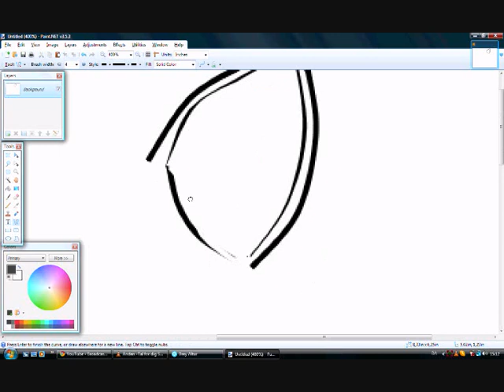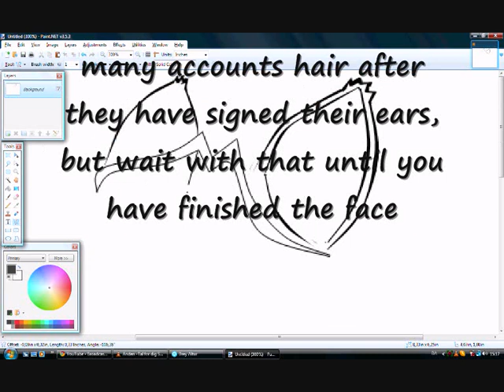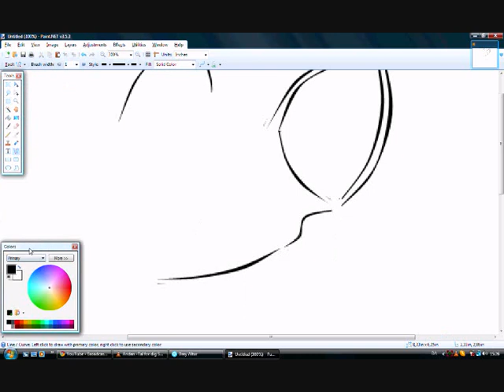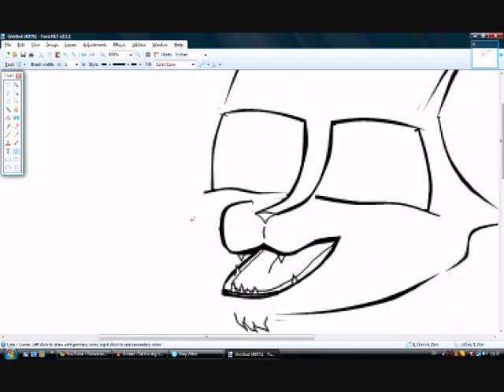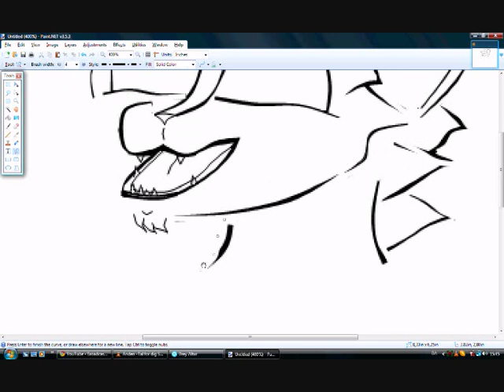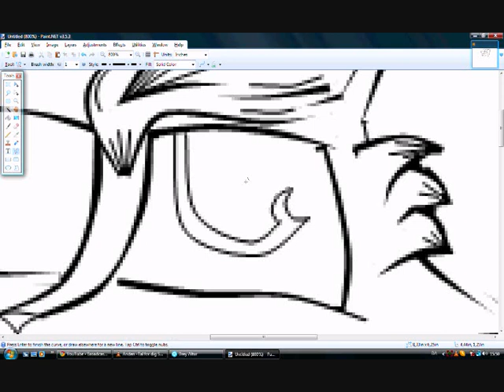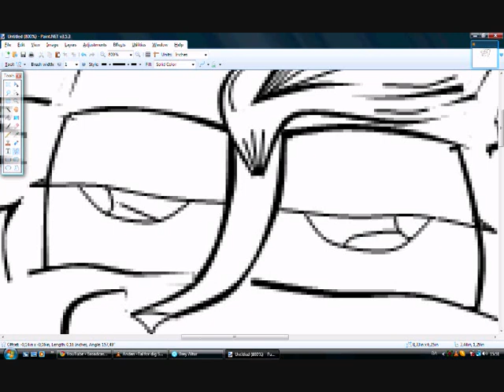[Tweekpup] Drawing Help -Face-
Well a little help, how to draw a Furry face ^^

Music2: DJ Plocx - DJ Plocx - D-D-DJ